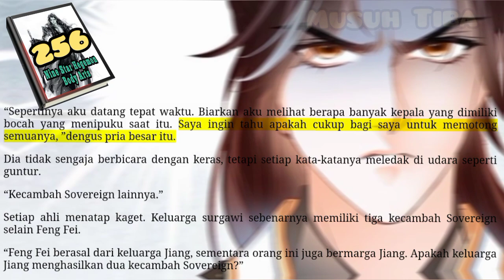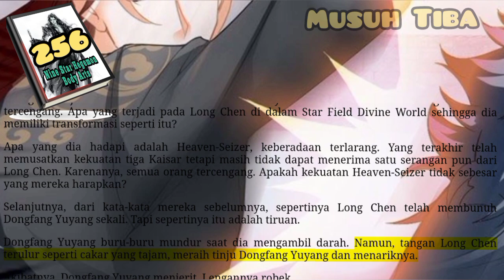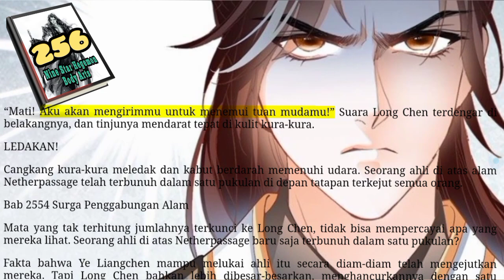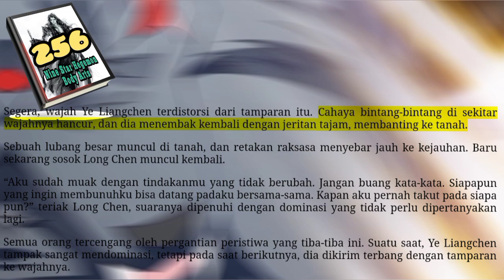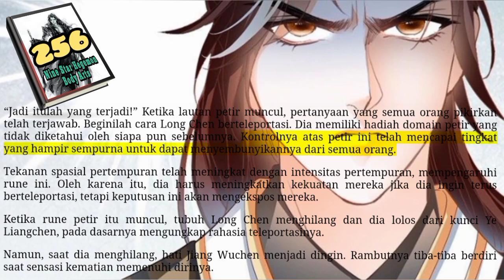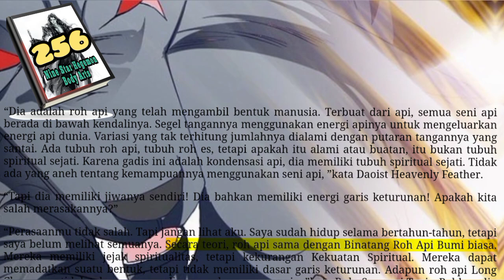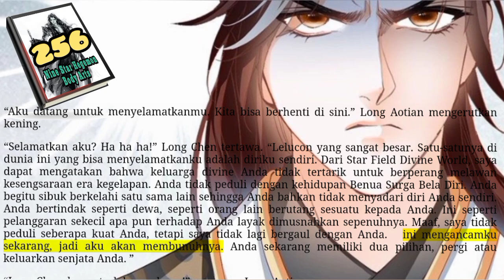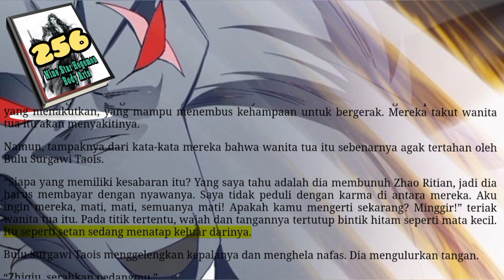Musuh Tiba, NSHBA 256